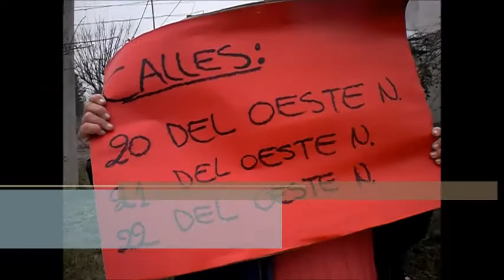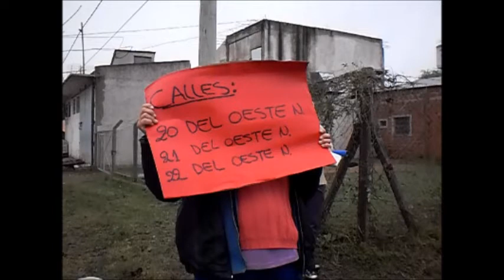Vecinos de Villa Industrial protestan por mal estado de calles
Los vecinos de Villa Industrial, el sector comprendido entre Roberto Uncal al oeste, vías del FFCC, 22 del Oeste y prolongación Ricardo Balbín  realizaron hoy un corte de la ruta reclamando la urgente reparación de las calles que han quedado intransitable, luego del trabajo de cloacas, agravadas por las últimas lluvias.
Escuchamos palabras de los vecinos
Recibieron la visita del Secretario de Gobierno Municipal Agustín Bordagaray acompañado de Rocío Aranda Fernández de, responsable del área de Desarrollo Social de la municipalidad los que tomaron nota de la situación, incluso caminando unas cuadras con los vecinos y prometieron un embrozado y luego el ripio para terminar la obra.